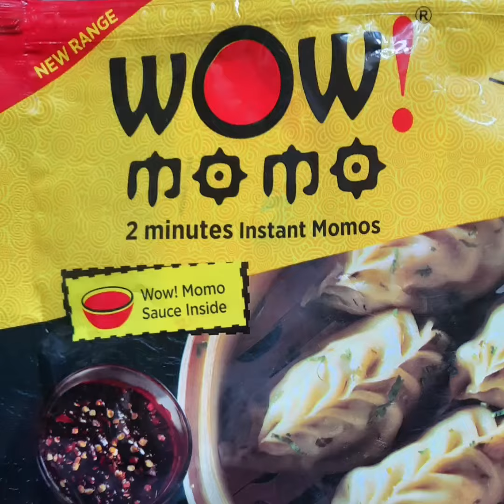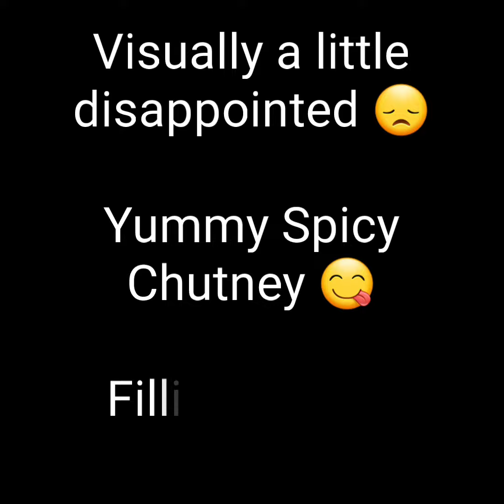Newly Launched WOW! Momo ready-to-use Momos Review | Chicken Darjeeling Momos Review